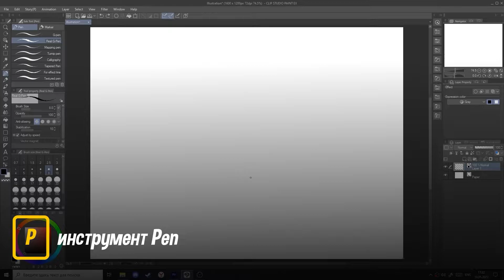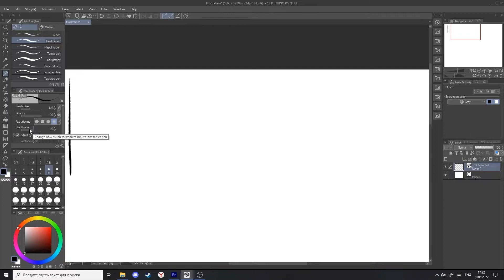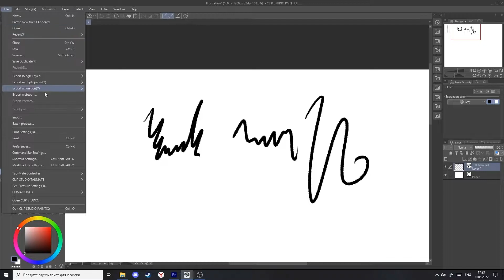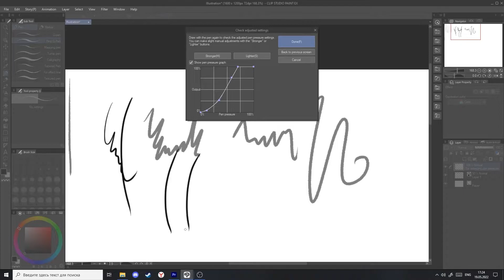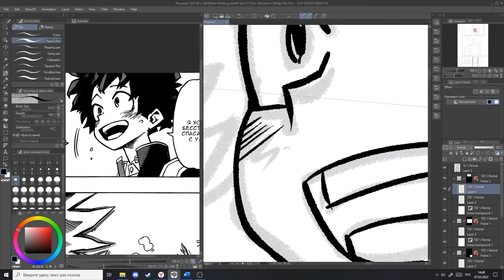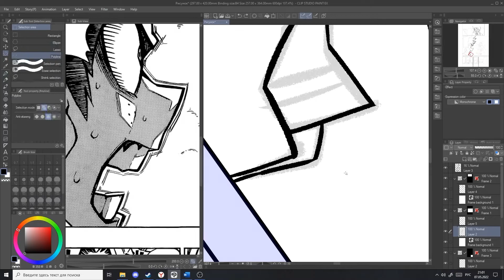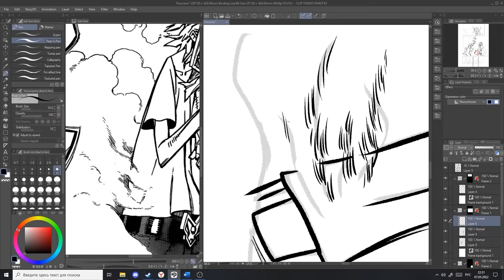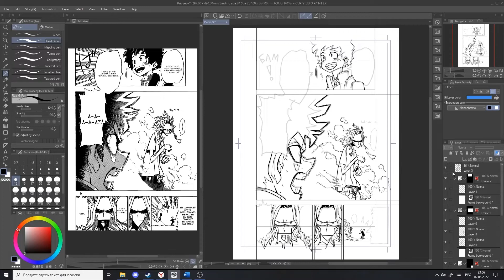Урок 7. Лайн | Рисование манги в Clip Studio Paint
Уроки по созданию манги от Всеволода Горончаровского специально для Центра Манги и Комиксов.

Музыка в видео: You Can Become A Hero! - Boku no Hero Academia OST - Fingerstyle Guitar Cover (Eddie van der Meer) - youtu.be/fOcJrJtSFRo

Эпизоды:
00:00 – Вступление
00:16 – Настройка инструмента
03:23 – Создание лайна

Список горячих клавиш:
•    отмена последнего действия – Ctrl+Z (рекомендуется назначить на стилус)
•    инструмент Pen (Перо) - P
•    инструмент Pencil (Карандаш) – P дважды
•    увеличение размера кисти – ]}
•    уменьшение размера кисти – [{
•    инструмент Eraser (Ластик) – E
•    инструмент Zoom (изменение масштаба) – /
•    инструмент Hand (перемещение холста) – Space
•    инструмент Selection Area (выделение области) – M
•    свободное трансформирование – Ctrl+T
•    центрировать холст по размеру экрана – Ctrl+0
•    инструмент Object (Объект) – O
•    инструмент Rotate (Поворот) – R